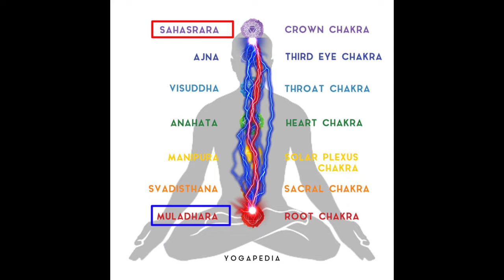Shiv के 10 रुद्रवतार और 10 महाविद्याओं का संबंध और रहस्य | Maa Ka Ashirwad